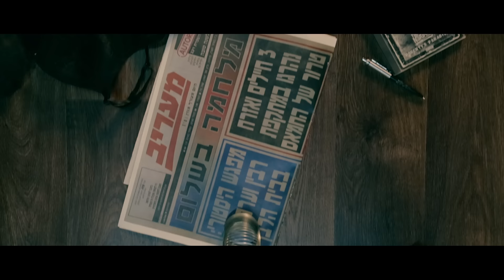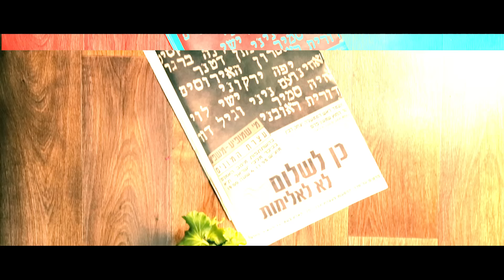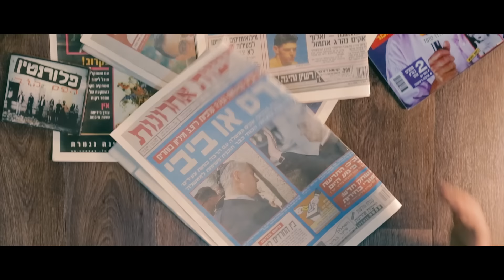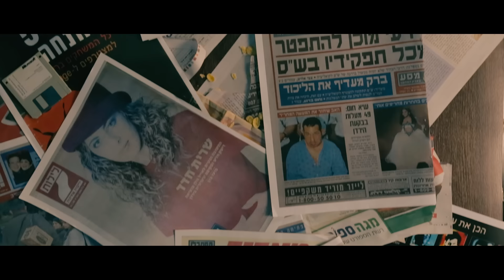טונה - גם זה יעבור // This Too Shall Pass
בימוי, צילום ועריכה: נאור סוקי
הפקה מוזיקלית ומיקס: ניר דנן & יקיר בן טוב

טונה באינסטגרם: itay_tuna

להזמנת הופעות:
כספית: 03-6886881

שחקנים: אביב לביא, נוי נרדיה, מילי עשת, טל גרשונוביץ׳
קונספט: טונה, צור תמם, נאור סוקי, יקיר בן טוב
תסריט וארט: טונה, צור תמם, נאור סוקי
עיצוב גרפי ושיחזור אריזות: טונה
ע. ההפקה המהממות: שרית ענוים, שירן שבח, גל זיידן
רובוטיקה: אלי שרגא

מילים ולחן: טונה
גיטרות, קלידים, יוקללה והרמוניום: ניר דנן & יקיר בן טוב
סקסופון: עומר הורביץ
מאסטרינג: Julien Courtois, Master Plus, France
הוקלט באולפני Nunstudio אצל ניר דנן ובאולפן של יקיר בן טוב

תודה ענקית ל:
רוית סוקי, מש׳ זבולון, שולי מזרחי, מש׳ ענוים, מש׳ סוקי,
גל דנן, עפרה בן טוב, אודי אלנברג, דור מוסקל, ״כבשה שחורה״

מילים:
מצאו תקופה לשבור לך ת'לב, אה?
והעולם  כאילו כלום, מסתובב, אה?
מה אני אגיד לך? בוא נראה...
לא, אין לי קלישאות לזרוק בכל מקרה
אם זה אז כואב, אז זה כואב
אני פה, אם תרצה ככה, לשתות, לשפוך ת׳לב
קשה לראות רואה אותך דועך
וגם שמע אולי מוקדם להתלכלך
הרי אולי עוד תחזרו, אולי תהיה עוד חתונה...
בעצם פאק איט, בת זונה
יאללה, שידעו שזה כואב
גם לפרס שברו פעם ת'לב
גבר, עם מה הוא מתמודד?
רגשות אשם, רחמים, לב בודד
אני מבין שקצת קשה להתעודד
אבל בדקתי ת׳סטטיסטיקה ושמע:

גם זה יעבור
כמו הקינלי, כמו הטכנו, כמו הקרוקס
גם זה יעבור
כמו הפילים, כמו ליאור מילר, סמנתה פוקס
גם זה יעבור
כמו הדיסקים, כמו הווקמן, תראה בקרוב
ֿזמן מרפא את הכל, הוא מרפא את הכל
אם לא הכל, את הרוב וגם זה יעבור...

והימים עוברים לאט
פתאום הכי קשה זה בשבת
פתאום עצות באות במאסה
כולם נהיו פרופסרים לבעסה
הבט בכוס המלאה
מזגתי בה קצת ויסקי, זה יתפוס לעוד שעה
אין לי עצות כי מי אני?
אתה חכם, אתה מבין שזה זמני
כן, נכון, תישאר קצת מצולק
החיים הם לא סרנגה, לא הכל חלק
ואיך אמרו חז"ל?
עוד תגיע אהבה ובסוף תגיד מזל
עד אז, שים ת'ראש על דיונה
באוזניות ת'דיסק של טונה
אני צריך אותך חזק
שכשאני אהיה למטה, תזכיר לי ש...

גם זה יעבור
גם זה יעבור
גם זה יעבור
כמו הטוקשואו, כמו נאפסטר, סודה קלאב
גם זה יעבור
כמו נטסקייפ, כמו בלוקבאסטר, ערוצי זהב
גם זה יעבור
כמו באג אלפיים, הטמגוצ׳י, תראה בקרוב
כמו  קפולסקי, כמו הפאוצ', הTLV
גם זה יעבור
כמו הטירנוזאורוס, כמו הגראנג', מספר קווי
גם זה יעבור
כמו רות גונזלס, רונן חרזי, דנה מודן
כמו הסקיני, הטברנה, להקת עדן, אייל ברקן
כמו האלק הוגן, כמו האנגובר, מיכל זוארץ, ריצ'רד גיר
חנוך רוזן ,סאדם חוסיין, סרטי בורקס, קארין אופיר
כמו טלעד, כמו הפוגים, המקרנה, התמימות
כמו הסקטים, פיטר אנדרה, האטארי
הבדידות